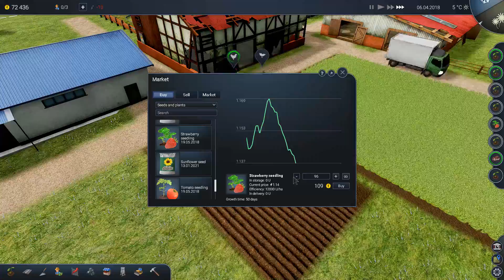#1【実況】Farm Manager 2018 - 農場経営シム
農場を経営して、家畜を育て、農作物を育て。売る。
最近発売したFarm Manager 2018の流れに従ってプレイします！

/Outro BGM
- CØDE - Duck Face

どうも！フルツチです。
ストラテジーやシミュレーション等、少しコアなゲームを楽しむという趣を持ったチャンネルです！
日々増えるインディーゲームなどを、プレイしていきます。

/about
It is a channel mainly introducing indie games.